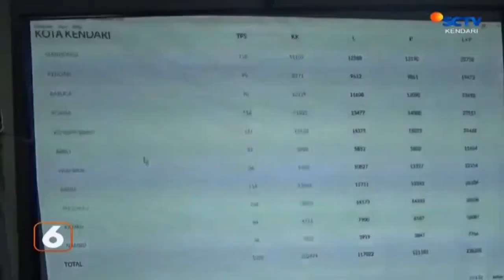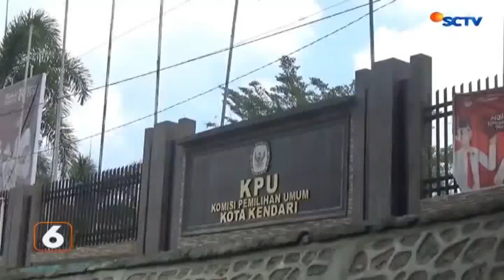DPT Kota Kendari Pemilu 2024 Sebanyak 238.205 Pemilih || SCTV KENDARI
SETELAH MELAKSANAKAN RAPAT PLENO TERBUKA / KOMISI PEMILIHAN UMUM KOTA KENDARI / RESMI MENETAPKAN DAFTAR PEMILIH TETAP UNTUK PEMILU 2024 MENDATANG //
DAFTAR PEMILIH TETAP YANG DITETAPKAN  SEBANYAK 238.205 PEMILIH // JUMLAH TERSEBUT MENINGKAT DIBANDINGKAN D-P-T  TAHUN 2019 LALU DENGAN JUMLAH D-P-T  208.846 PEMILIH //
KETUA K-P-U KOTA KENDARI / JUMWAL SHALEH MENGATAKAN / PENETAPAN REKAPITULASI DAFTAR PEMILIH TETAP BERDASARKAN SEBELAS KECAMATAN DI SELURUH WILAYAH KOTA KENDARI //
UNTUK WARGA NEGARA YANG MEMENUHI SYARAT SEBAGAI PEMILIH TETAPI BELUM TERDAFTAR SEBAGAI PEMILIH DI DAFTAR D-P-T /DAPAT MENGGUNAKAN HAK PILIHNYA DENGAN MENUNJUKAN KARTU TANDA PENDUDUK SAAT DI TEMPAT PEMUNGUTAN SUARA NANTI //
PENETAPAN DAFTAR PEMILIH TETAP OLEH K-P-U / MELALUI PROSES CUKUP PANJANG  DENGAN WAKTU SEKITAR TUJUH BULAN SEJAK 14 DESEMBER 2022 LALU //